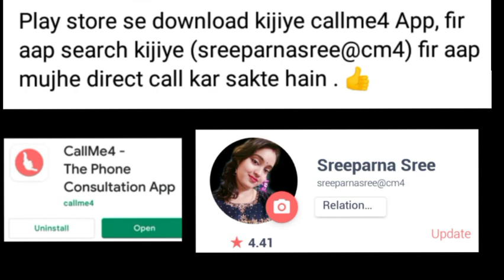💔 Break Up के बाद ये गलती कभी नहीं करना || Break Up ke baad kya kare? ब्रेक अप Motivation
Topic coverd:-
breakup ke baad boyfriend ko phir se kaise manaye
how to get back my ex boyfriend
break up ke bad kya kare
breakup ke baad kya kare
relationship problems
love tips in hindi channel
Sreeparna Sree love tips
all love tips
breakup ke baad kya karen
love tips in hindi
love tips
 new video
break up
best relationship advice in hindi

So let's enjoy this powerful video:- 💔 Break Up के बाद ये गलती कभी नहीं करना || Break Up ke baad kya kare? ब्रेक अप Motivation